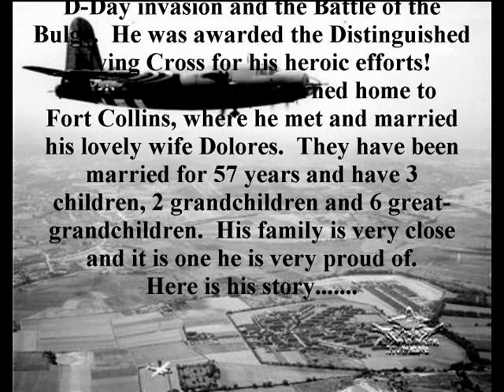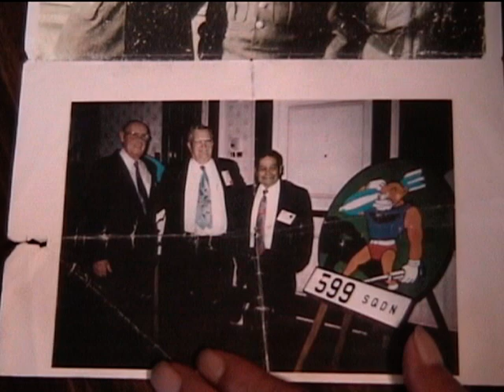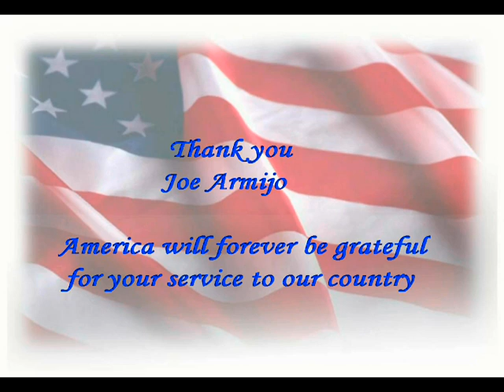JOE ARMIJO - His Full Interview (World War II)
On August 18, 2009 Joe Armijo sat down at his home in Fort Collins, CO and told of his experiences in World War II. Joe, born in Antonito and raised in Fort Collins, CO, served as a tailgunner in a B-26 with the 599th Bomb Squad, 397th Bomb Group of the 9th Air Force. All together he flew 65 missions, supporting battles in the European Theater, including D-Day and the Battle of the Bulge. He was awarded the Distinguished Flying Cross for his efforts. After the war, Joe returned home to Ft. Collins where he met and married his lovely wife Dolores. They have been married for 57 years and have three children, two grandchildren, and six great-grandchildren (at the time of this interview).  It is a very close family and one Joe is very proud of.